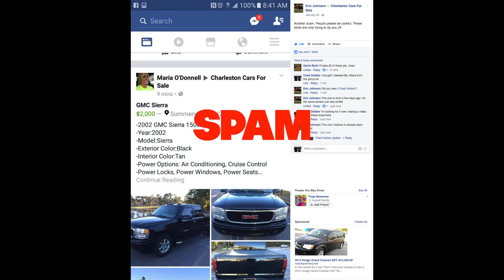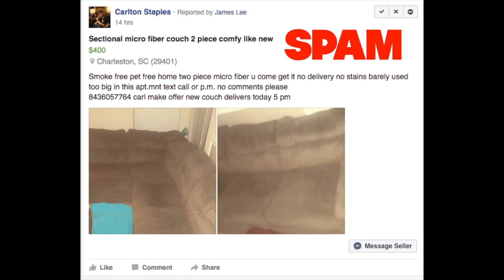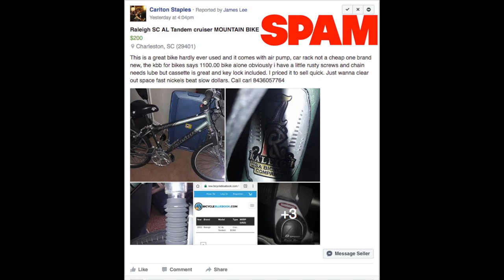Stop the Spam - Facebook For Sale Groups - Charleston Cars For Sale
So how I'm so tired of finding SPAM each day on my Car Group! Thankfully we have a few members that report such problems. In this video I talk about this current issue and show what some of the spam looks like. The Group name is Charleston Cars For Sale NOT Charleston Phones, Lazy Boy Chairs or Macbook Computers.

Thanks, Chad your Admin!